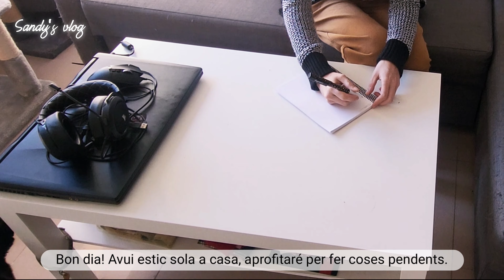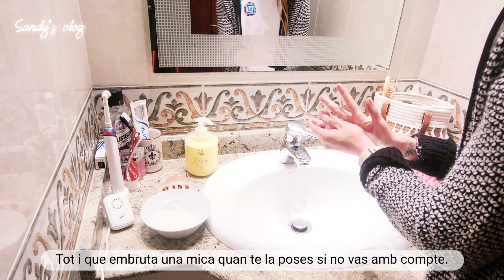[Vlog] Un cap de setmana de neteja | Dia a dia normal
Bon dia!

Deixa un comentari! Em fa feliç que m'acompanyeu en aquest viatge!